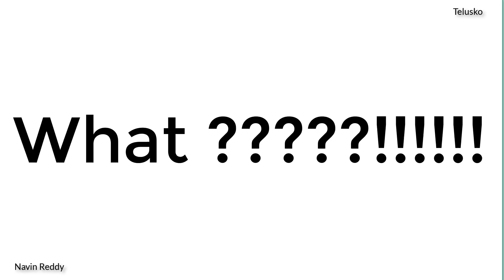Google, Apple Dont require a College Degree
Google, Apple and 13 other companies that no longer require employees to have a college degree